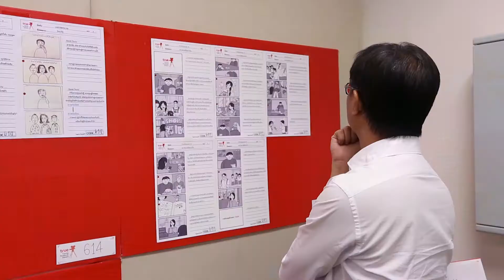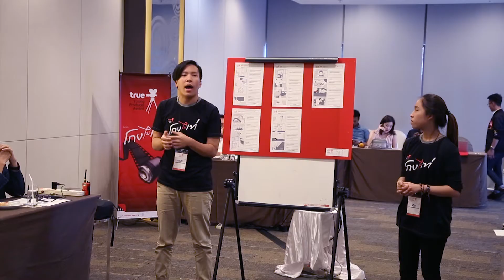pop ypa ประกาศ 10 ทีม final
จาก 703 ผลงาน 56 มหาวิทยาลัยทั่วประเทศ วันนี้เราได้ 20 ทีม ครีเอทีฟหัวกะทิเข้า workshop “กระบวนการผลิตภาพยนตร์โฆษณา” โครงการประกวดภาพยนตร์โฆษณาเพื่อสังคมถ้วยพระราชทานสมเด็จพระเทพรัตนราชสุดาฯ สยามบรมราชกุมารี ครั้งที่ 13 ทรู ยัง โปรดิวเซอร์ อวอร์ด 2017 ในหัวข้อ “โกง ไม่เท่” กับนักโฆษณาชั้นแนวหน้าของไทยที่มาถ่ายทอดความรู้ กระบวนการคิด และผลิตงาน รวมถึงแบ่งปันประสบการณ์ให้กับน้องๆ แบบไม่มีกั๊ก เป็นเวลา 2 วัน หลังจากนั้นน้องๆ ได้มีโอกาสพบโค้ชเพื่อรับฟังคำแนะนำปรับปรุงและพัฒนา Story Board ก่อนจะนำเสนอผลงานต่อหน้าคณะกรรมการ เพื่อเฟ้นหา 10 ทีมสุดท้ายเข้าสู่รอบชิงชนะเลิศ ไปผลิตผลงานภาพยนตร์โฆษณาจริง ที่จะได้ออกอากาศสู่สายตาชาวไทยทั้งประเทศทางทรูวิชั่นส์ และสื่อสังคมออนไลน์ ติดตามผลงานภาพยนตร์โฆษณาเพื่อสังคมรณรงค์เพื่อต่อต้านการทุจริตได้ทางทรูวิชั่นส์ และ